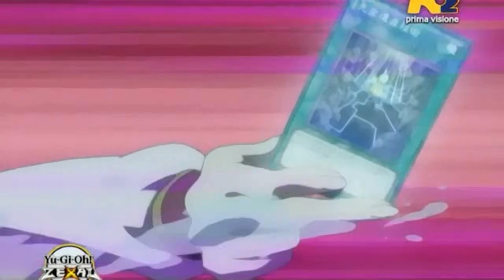Yu-Gi-Oh Zexal ITA - Evocazione Xyz: Cronomalia Crononauta Cristallo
Yu-Gi-Oh Zexal Stagione 2 Episodio 34
Evocazione Xyz: Cronomalia Crononauta Cristallo